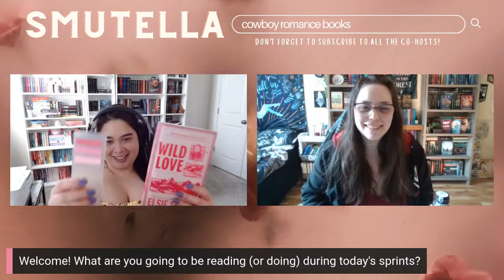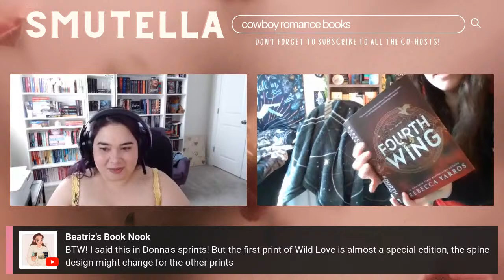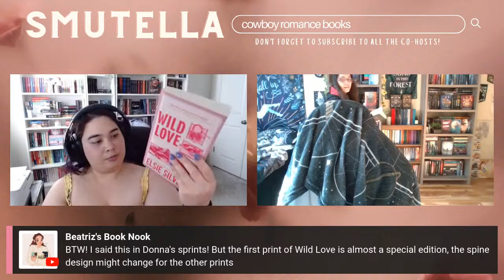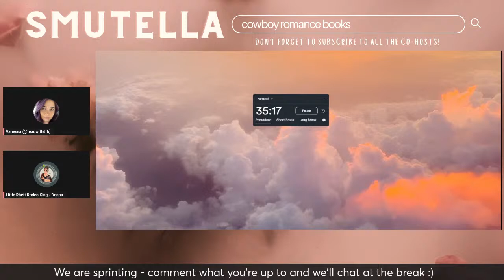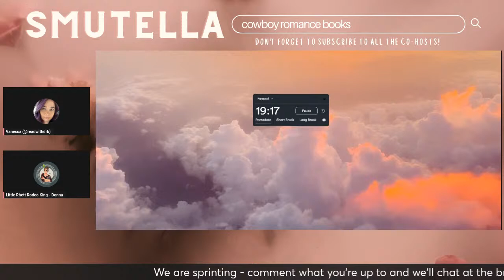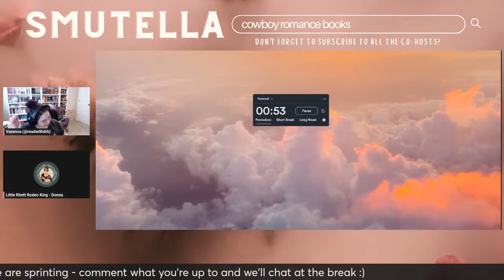🤠SMUTELLA reading sprints🥵reading smutty cowboy books (for ages 18+)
⭐OPEN ME⭐

✨stream info✨
Time: 5:00-8:00pm EST

Today's goal: start Wild Love by Elsie Silver

We will be reading very smutty books that have potentially graphic scenes, so please check trigger and content warnings.  Also, this goes without saying, but SMUTELLA is geared towards individuals 18 and older.

mentions:
Briana - @thebooktrovert
Nikki - @Mybookishalley
Donna - @donna-mariereads
Shauna - @bookswithdreamcatcher
Koda - @KodaMeansFriend
Laura - @TheBookHerm

Want to be added to my list? Please complete this form